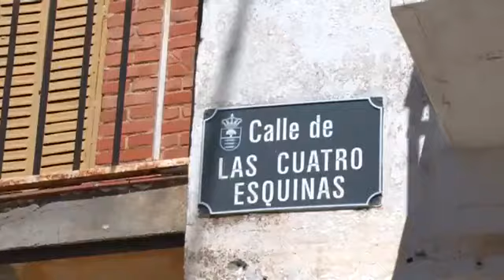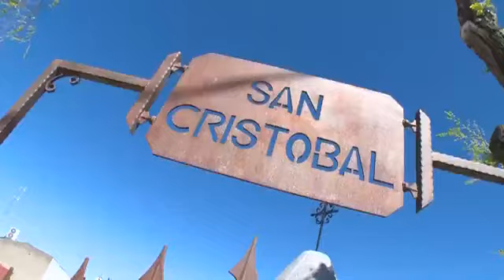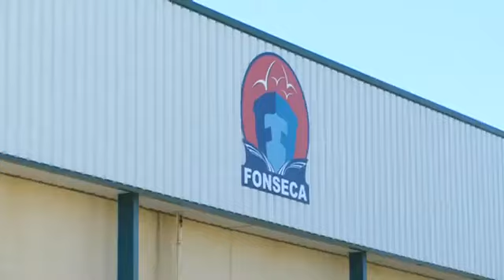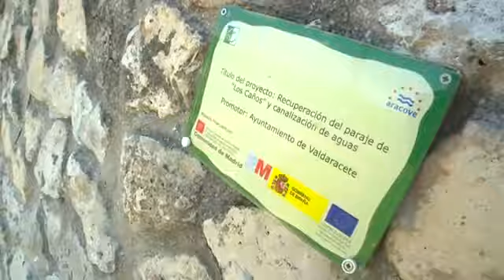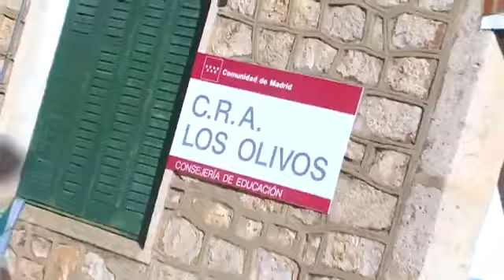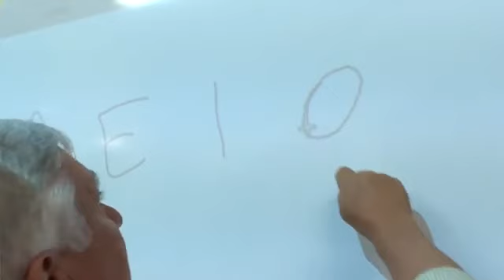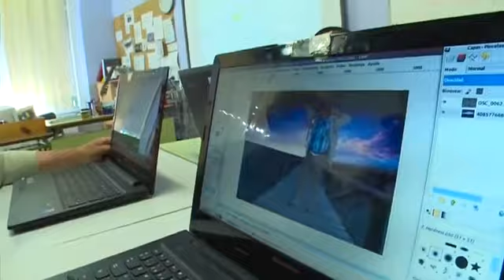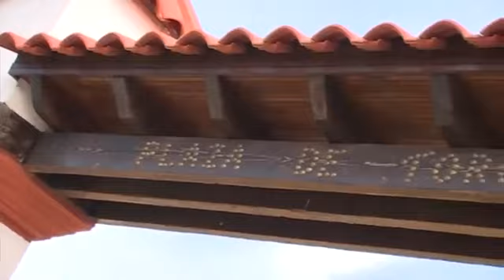Ruta 179: Valdaracete